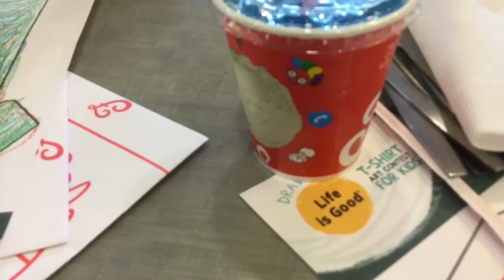Day At The Zoo||UnicornAbby07